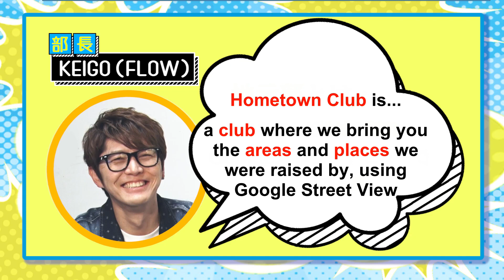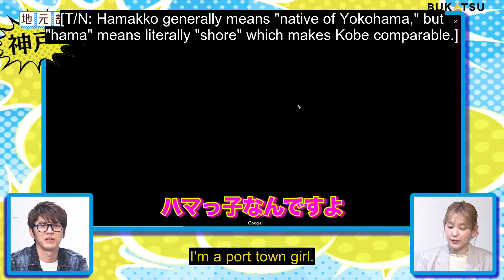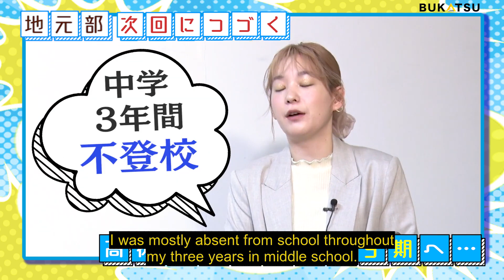[ENG SUB] Kinchan talks about places she grew up in! Pt. 2 [Aobadai, Yokohama to Kobe]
Original description:

"BUKATSU" is an official program where Amuse's artists, actors, cultural figures and athletes take part in various activities.
From the orthodox to the somewhat unusual, we bring you the activities of all the different club members!

[Hometown Club is...]
A club where we return to the areas and places that we were raised by, using Google Street View. The club president, FLOW's KEIGO, hosts guest club members and digs up their as of yet unknown roots!

[Club member: Kanako Takatsuki]
She had her voice actress debut with the role of Hanamaru Kunikida in the TV anime "Love Live! Sunshine!!" and is active as a member of the group Aqours, born of that production. She is also a vocalist for the vocal & performance unit BlooDye, started in June 2019, and has tried her hand at writing lyrics for the unit. In November of the same year, she sold out MyNavi BLITZ Akasaka with "Kanako Takatsuki 1st Cover Live ~King of Anison~." With a collaboration with the apparel brand atmos pink, she has put her wide-ranging abilities to the display. Furthermore, her first print publication, "Kanako Takatsuki Style Book C." was published in November 2019. She had her artist debut with "Anti world," the opening theme to the TV anime "I'm Standing on 1,000,000 Lives," broadcast from October 2020.

[Topics]
① A naked old man in a nearby park?!
② Singing the sports day theme song with passion!
③ Confessing her fall to darkness in middle school!

[Video production]
***T/N: kanji readings are best guesses***
Director/producer: Azumi Kōno
Director: Kazuna Namikawa & Natsuki Itō
Production assistance: GODXIDS

Please check official websites for the latest information.